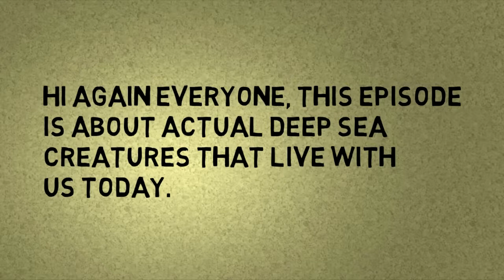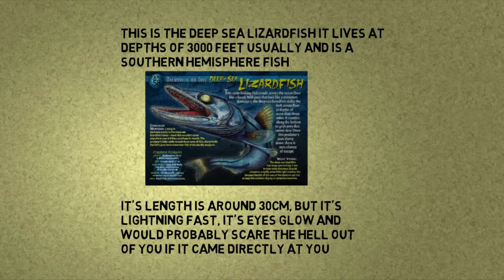60+ seconds of terrifying deep sea creature facts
This channel is about learning facts in a format i find easiest to deliver

THERE IS 2 VERSIONS OF ALL MY LATEST VIDEO'S, VOICED
OVER AND A MUSICAL VERSION